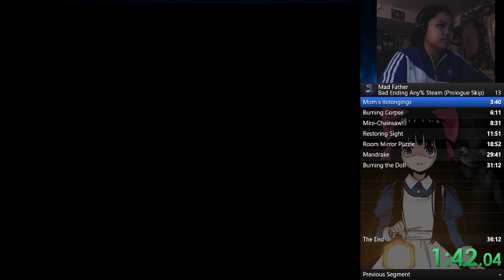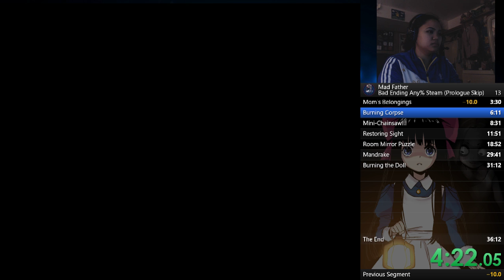Mad Father Bad Ending Any% Steam (Prologue Skip)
I was racing with Ecdycis and on my first run, I was able to get a new PB which I'm really proud of even though I lost.